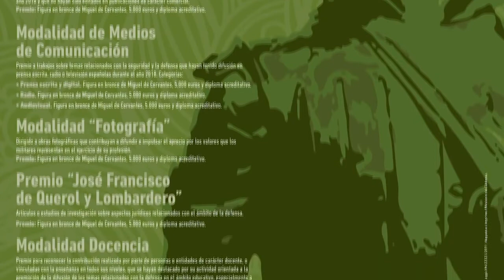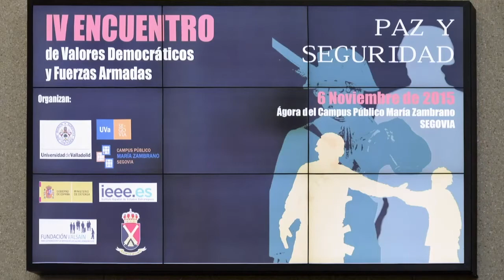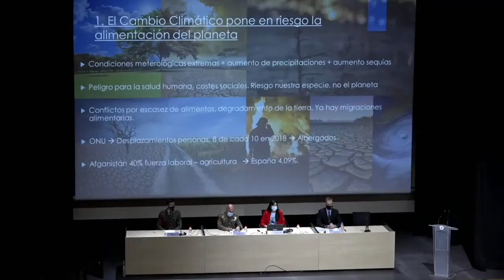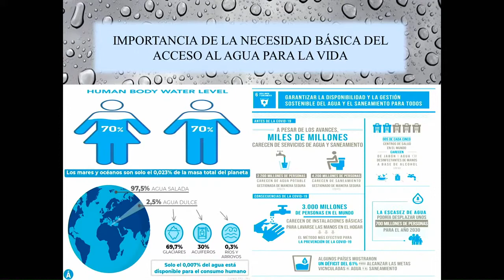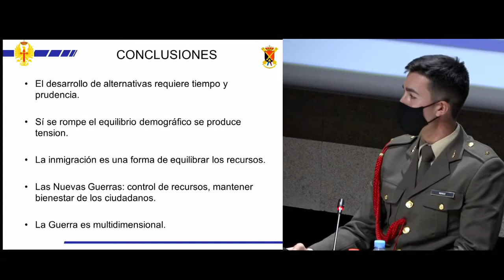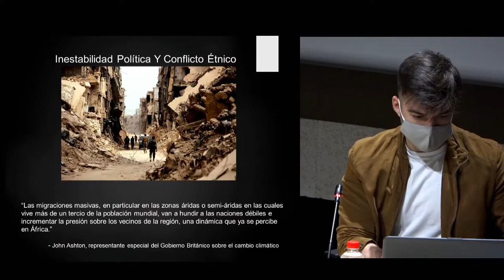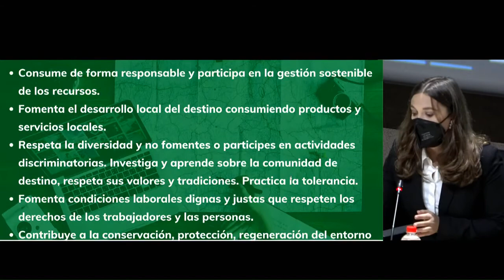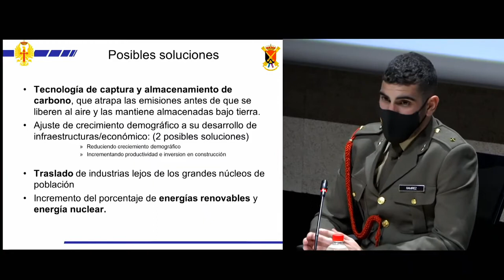IX ENCUENTRO DE VALORES DEMOCRÁTICOS Y FUERZAS ARMADAS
Salón de Actos
Campus Mª Zambrano
SJC UVA
Segovia